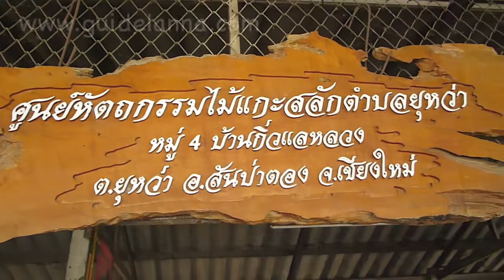ไม้แกะสลักตำบลยุหว่า Wood carving, Baan Yuwha, Sanpathong, Chiangmai,Thailand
เที่ยวศูนย์หัตถกรรมไม้แกะสลักตำบลยุหว่า ที่นี้เป็นศูนย์หัตถกรรมไม้แกะสลักตำบลยุหว่า งานแกะสลักไม้สักเก่าสวยงามมากครับ ตั้งอยู่ที่บ้านกิ่วแลหลวง ต.ยุหว่า อ.สันป่าตอง จ.เชียงใหม่